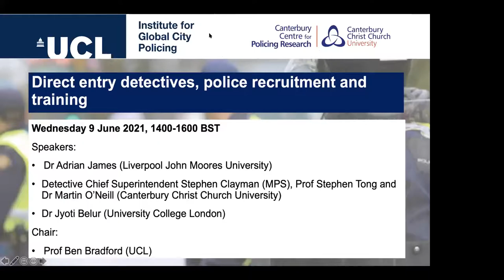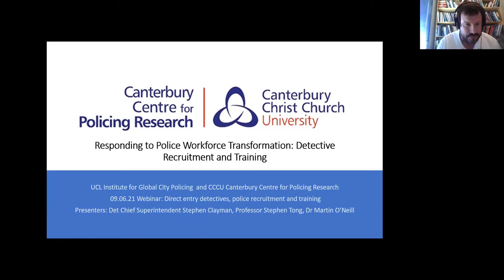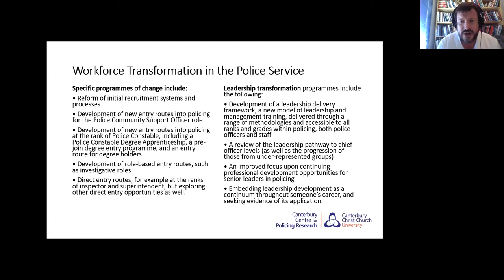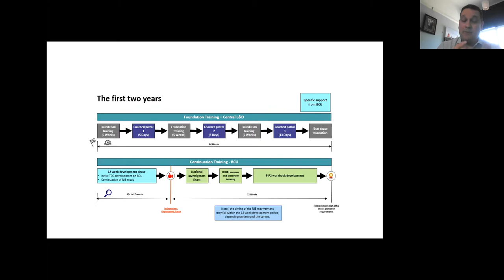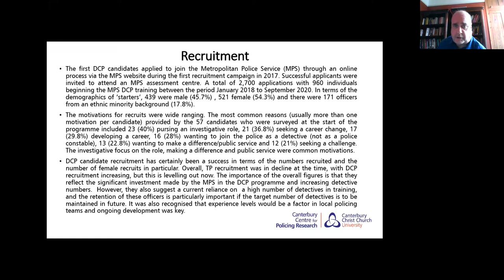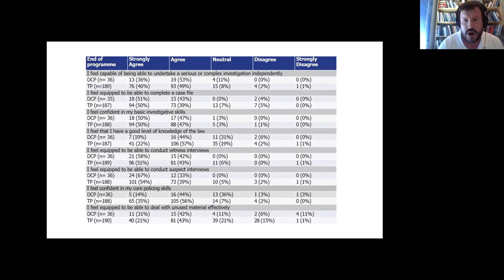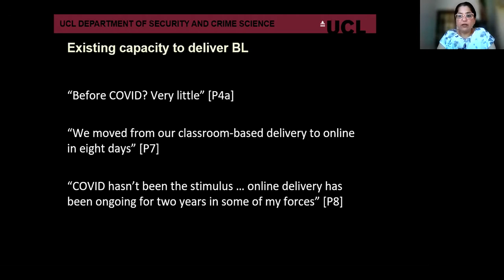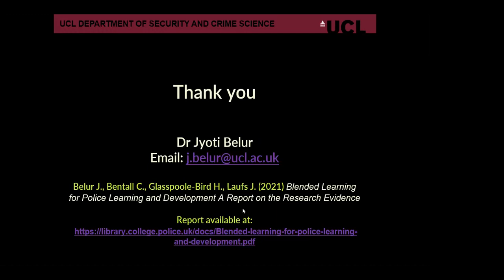Direct entry detectives, police recruitment and training - London Policing Seminar Series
In this seminar, we explored direct entry detectives, police recruitment and training.

Speakers included:
Dr Adrian James – Liverpool John Moores University
'An empirical evaluation of fast-track recruitment schemes. To what extent can they achieve their architects' aim of a more diverse and capable detective force in Britain?'

Detective Chief Superintendent Stephen Clayman, Prof Stephen Tong and Dr Martin O’Neill – Canterbury Christ Church University
'Responding to Workforce Transformation: Direct entry detective recruitment and training'

Dr Jyoti Belur – University College London
‘Blended Learning: The future of police education’

This seminar is part of the London Policing Seminar Series run by the Institute for Global City Policing at UCL and the Canterbury Centre for Policing Research at CCCU.